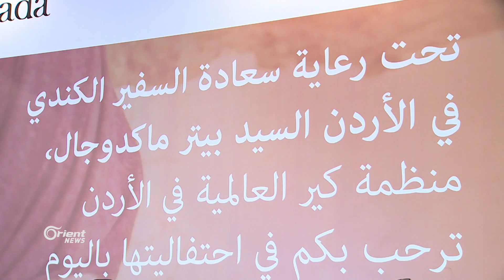فعالية بمناسبة يوم المرأة العالمي في عمّان بالأردن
أقامت منظمة كير العالمية تحت رعاية السفير الكندي في الأردن فعالية بمناسبة يوم المرأة العالمي الذي تزامن مع احتفالية المنظمة بعامها السبعين لوجودها في المملكة الأردنية و ركزت خلال الحفل على برامجها في نشر التوعية حول اهمية دور المرأة في المجتمع .
تقرير: إيمان العابد